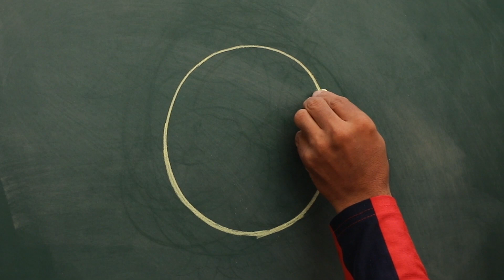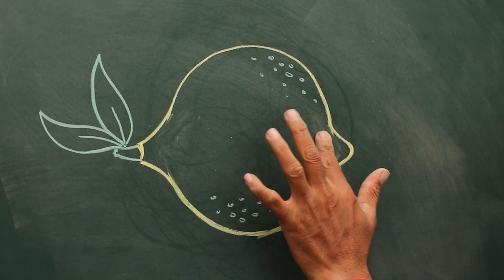How to draw a Pomegranate | Quick steps to sketch for kids | Art & Learn